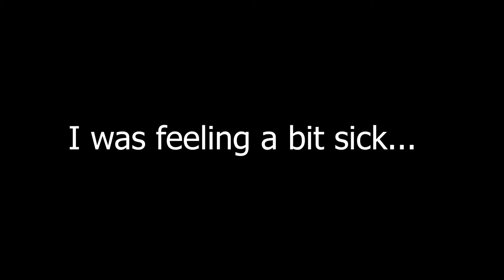I BINGE-WATCHED TODAY | VLOG #9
Music credit
Ready for Summer - Roa